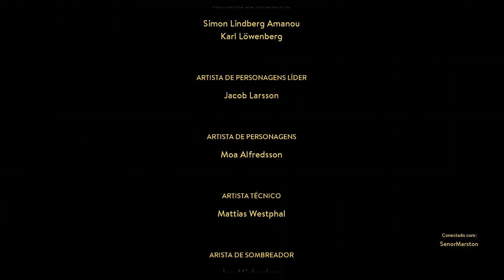A WAY OUT Gameplay Walkthrough Coop (Part 4) Final Legenda Português PT-BR